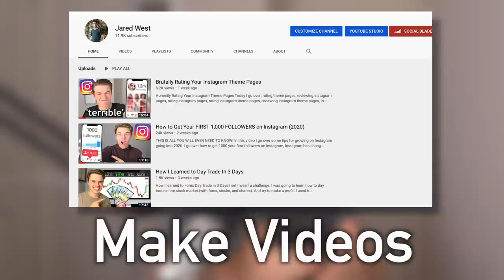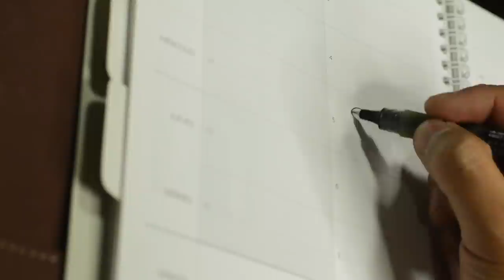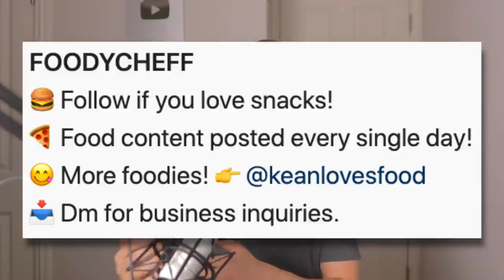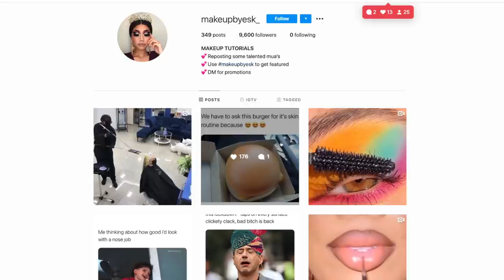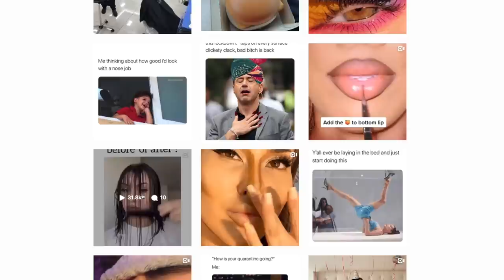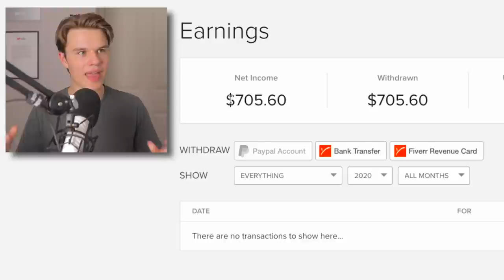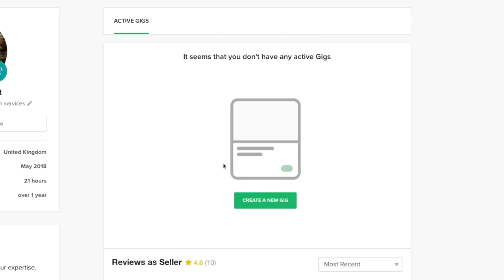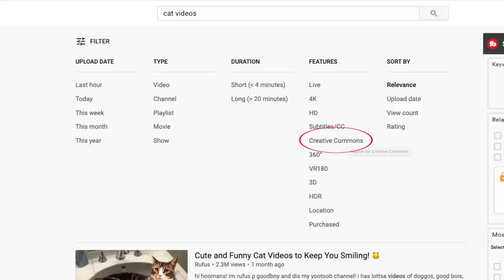How To Make Money As A Teen Online - 5 Legit Ways (2020)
In this video, I go over how to make money as a teenager online in 2020.

** MY EQUIPMENT **
Rode Podcaster
Canon 80D
Sigma 18-35mm f/1.8